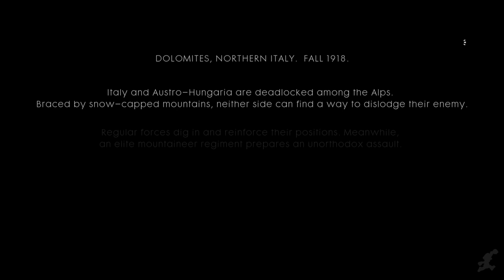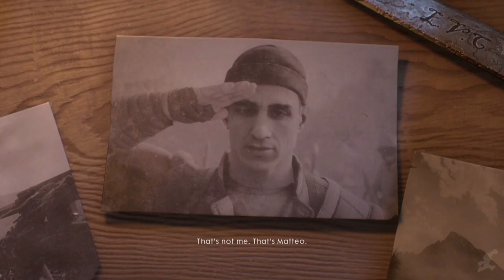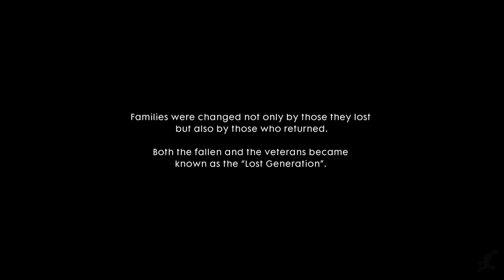Battlefield 1 War Story 3 (Luca Vincenzo Cocchiola - Avanti Savoia) 60FPS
Dolomites, Northern Italy. Fall 1918

Italiy and Austro-Hungaria are dealocked among the Alps. Braced by snow-capped mountains, neither side can find a way to dislodge their enemy.

Regular forces dig in and reinforce their positions. Meanwhile, an elite mountaineer regiment prepares an unorthodox assault.

This unit specializes in high-risk tactics. They are called the Arditi.

The Arditi motto: "O la vittoria. o tutti accoppati!"

Translation: We either win, or we all die.

This is the story of Luca Vincenzo Cocchiola